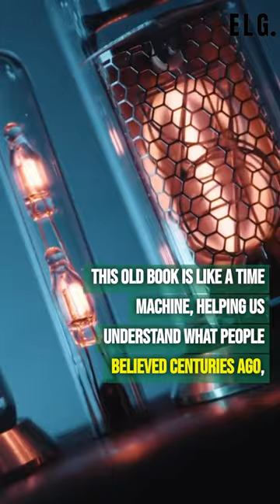The Oldest Bible in Existence! 📜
The "Codex Sinaiticus" is the oldest Bible known to humanity! 📜 @EasyLearningGuide